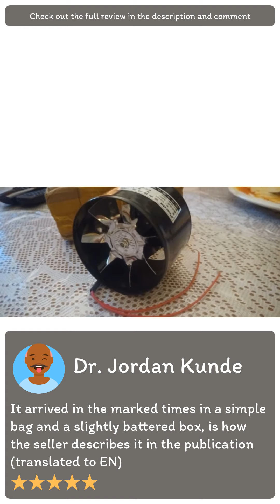Review [Aliexpress] 4''6''8'' Pipe Exhaust Fan Air Ventilator Metal Pipe Ventilation Exhaust Fan Mi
Healthy-kitchen Store

[Aliexpress] 4''6''8'' Pipe Exhaust Fan Air Ventilator Metal Pipe Ventilation Exhaust Fan Mini Extractor Bathroom Toilet Wall Fan Duct Fan (Healthy-kitchen Store)